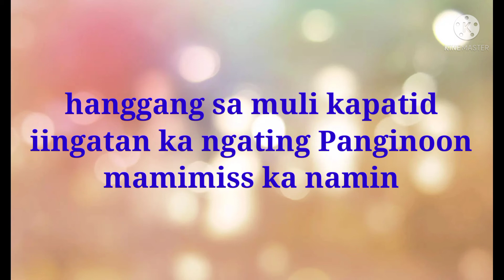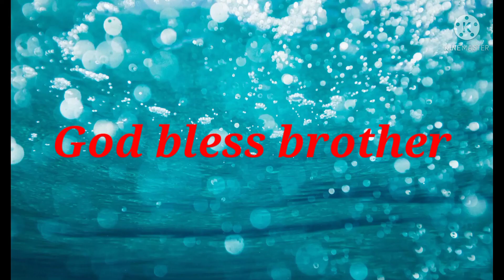despidida ni brother tony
mamimiss ka namin brother